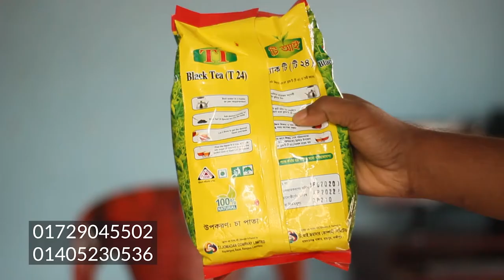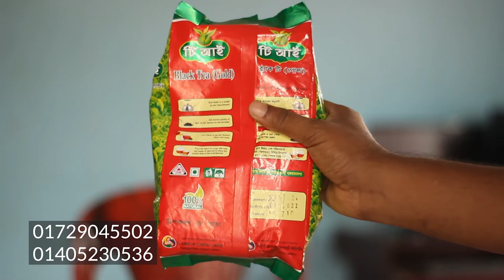পাইকারি দামে চা পাতা কিনে ব্যবসা করুন